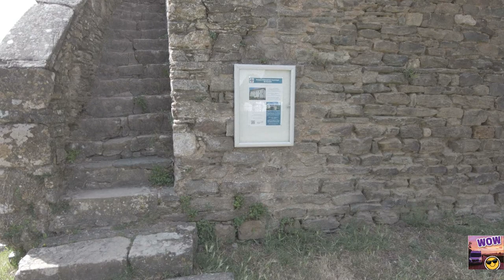VOUVANT ,en Vendée, en fourgonaménagé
Village labellisé "Plus Beaux Villages de France"
Présentation:
Enserré dans une boucle de la rivière Mère, derrière une enceinte fortifiée encore bien conservée, Vouvant est né de la légende de Mélusine, ancêtre des comtes de Lusignan qui aurait donné, en une nuit, un château au village. De cet édifice ne reste, veillant sur les maisons enduites de chaux, que le donjon appelé « tour Mélusine ». La magnifique église romane du XIe S est une incontournable de la visite.
•  00:00 arrivée
•  01:09 arrêt devant la Mairie et l'église
•  01:37 visite de l'Eglise
•  03:23 traversée du Centre
•  03:57 stationnement parking de la Tour Mélusine
•  04:31 Tour Mélusine, visite
•  10:23 nuit sur place
•  10:29 déambulation aux Remparts
•  12:20 départ
•  14:08 passage devant l'aire pour camping-car,
              plutôt loin du bourg, comme d'habitude
•  14:55 Charte pour le C-cariste

le véhicule :
pas de nom ! ,encore moins un prénom masculin !n'étant pas un conformiste moutonnier , une mode  ridicule, qui a commencé avec les youtubeurs "vanlife" ou C-cariste autour de 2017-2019.
FIAT DucatoL4H4 , AM2020 Novembre, nombreuses options, dont:
moteur 160cv, BA9v, couleur gris campovolo, siège conducteur suspendu (type routier), chauffage additionnel à l'arrêt Wébasto, écran multimédia GPS/caméra de recul + radar de recul, phares AV brouillard, feux de jours à LED, rétroviseurs dégivrants réglages + sur option rabattable électriquement à la demande même en roulant, Hill descent contrôle (régule avec l'ABS une descente très forte à - 25 kmh), Traction+ (sensé améliorer le patinage en terrain gras : efficacité quasi nulle),climatisatiion cabine manuelle (suffisante et moins chère que l'automatique).
Attelage amovible, vraie roue de secours, protection sous moteur
Ajout personnel d'une Dashcam AV/AR Wimius (très bon marché et indispensable)
Ajout personnel de 2 caméras intérieures latérales pour chaque fenêtre avant.
Caméra extérieure : DJi Osmo Pocket 2 + smartphone Motorola pour photos